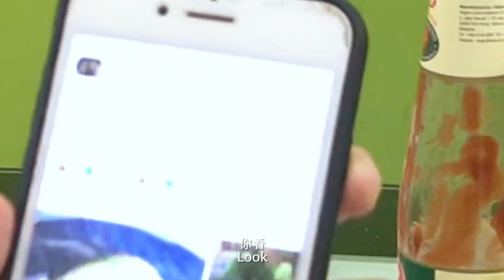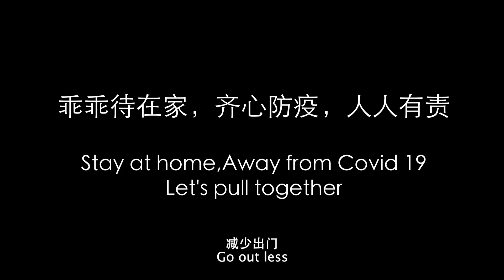【BEe Production】家里没菜 想出去买菜 又怕中病毒?Wanna go out to buy vegetables but afraid of the virus?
观众与beeproduction cross over 合作的第四个影片
The fourth cross over video between audiences and BEe Production is out!

家里没菜 想出去买菜 又怕中病毒?
Wanna go out to buy vegetables but  afraid of the virus?

不要怕，新鲜蔬菜现在已经可以上网买了哟！
还在等什么？
赶紧联络他们吧！
Don't worry, fresh vegetables can be bought online now!

Abbyy Gee
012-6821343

Sky Tong
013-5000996